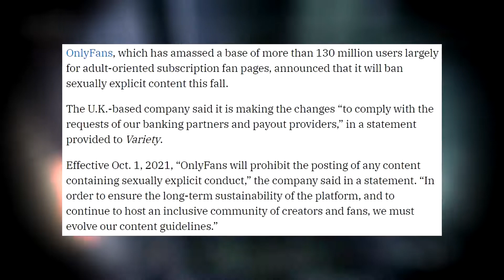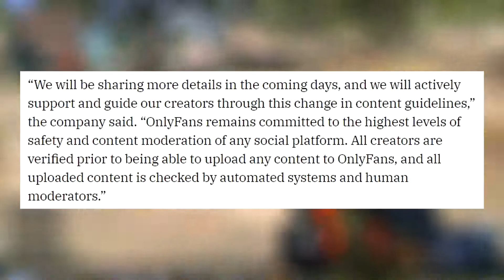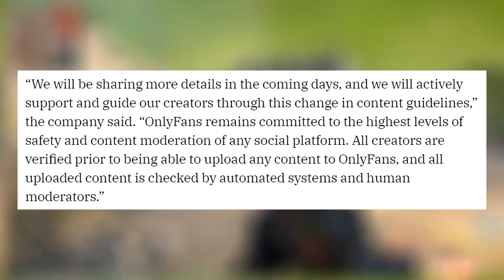OnlyFans Will BAN Mature Content!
OnlyFans is banning one of the site's biggest draws: Mature content.
The content-subscription service will prohibit mature explicit content on October 1st, citing pressure from the financial industry.